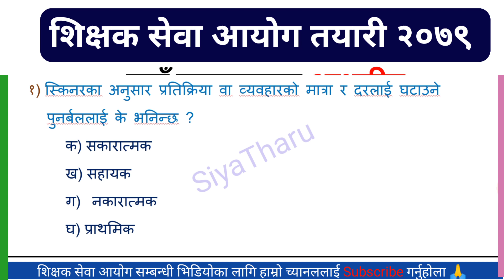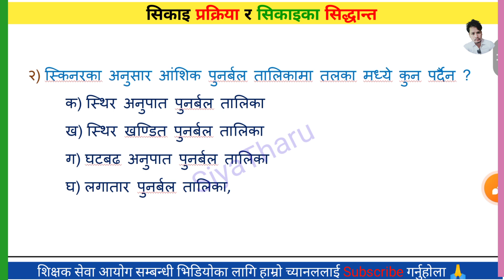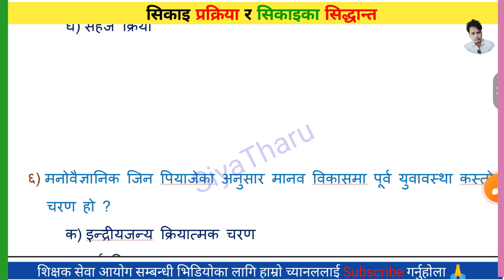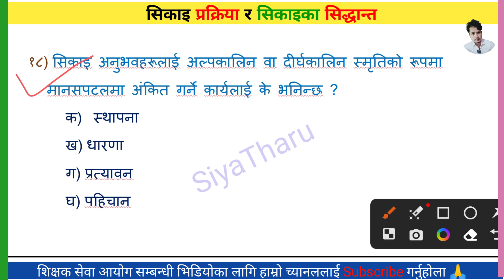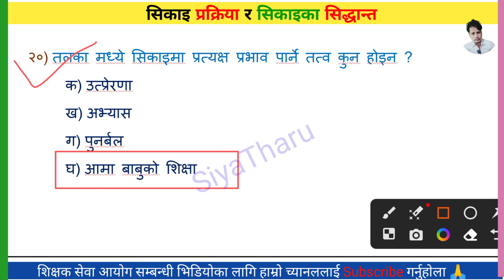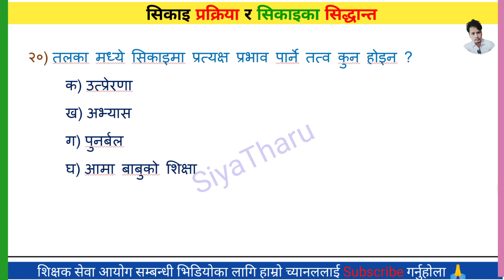शिक्षक सेवा आयोग तयारी २०७९ || shikshak sewa aayog tayari model questions || SiyaTharu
आधारभूत तह नमुना प्रश्नपत्र सेट - १